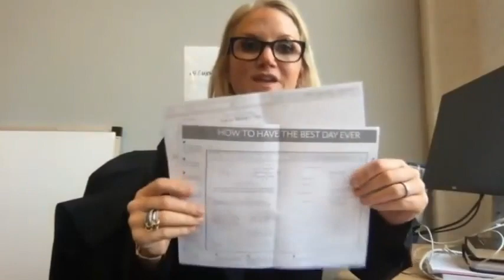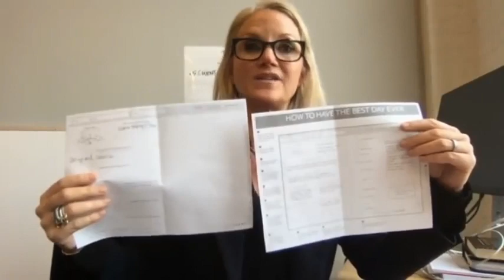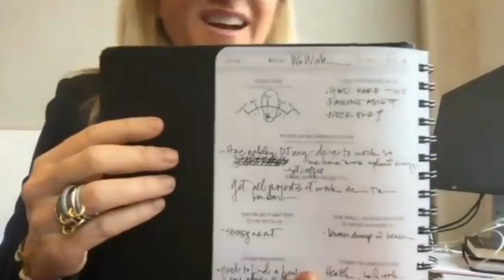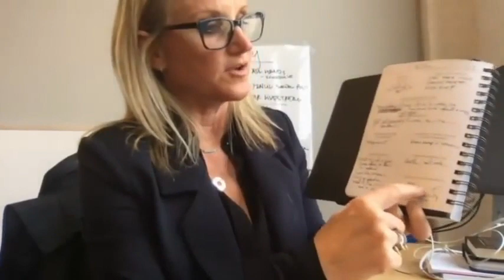Why you should learn to QUIT | MEL ROBBINS | MINDSET RESET | MOTIVATIONAL GUIDE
## If you Want you can buy THE 5 SECOND JOURNAL ( we are not forcing you to buy , you can visit 5second.com and download the sample and use it daily or buy journal ) ## :